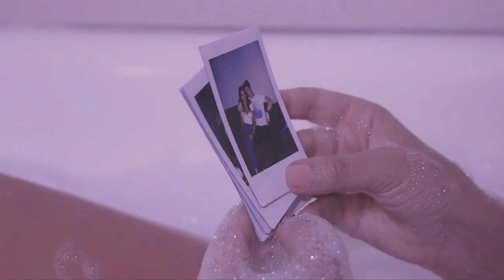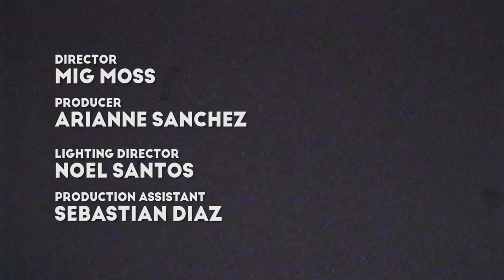Sean Iacono - By Your Side